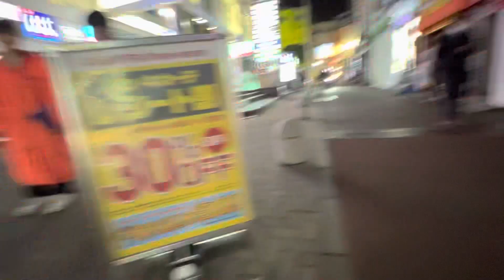夜の町田5 2023/04/02